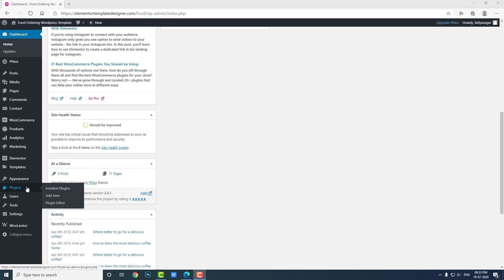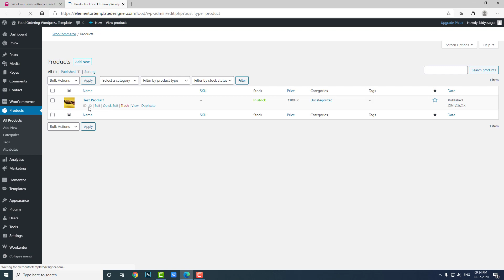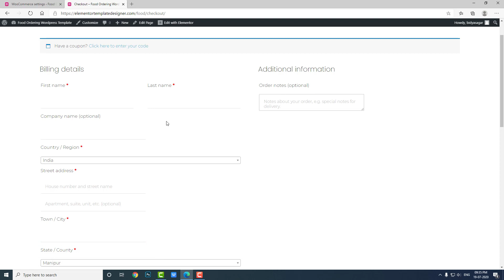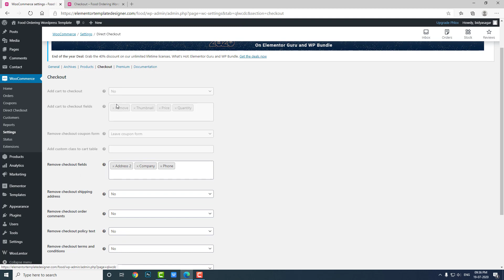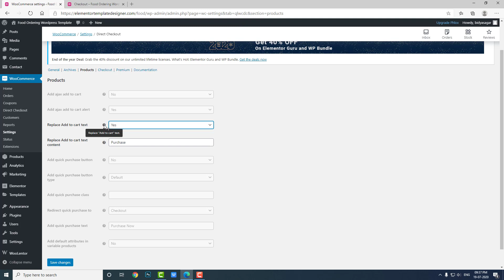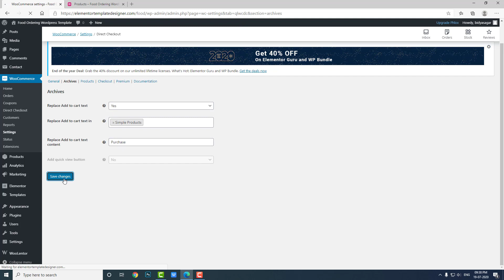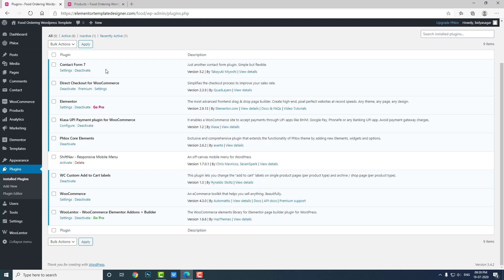Direct Checkout from ADD TO CART button in woocommerce store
In this video, I'm showing you to redirect the ADD TO CART button directly to the checkout page skipping the cart page.